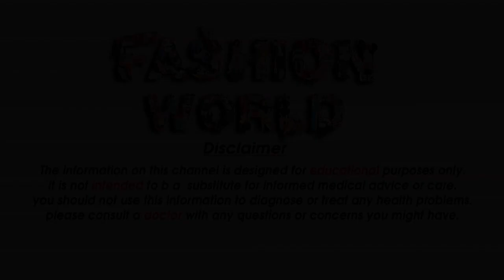how to wear saree perfectly -Saree with Designer Blouse pink beautiful bridal saree